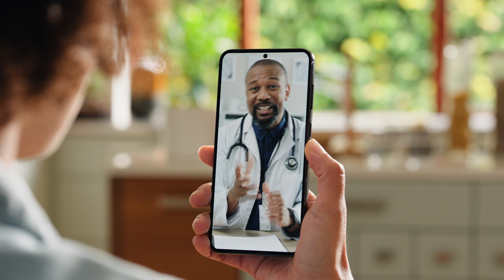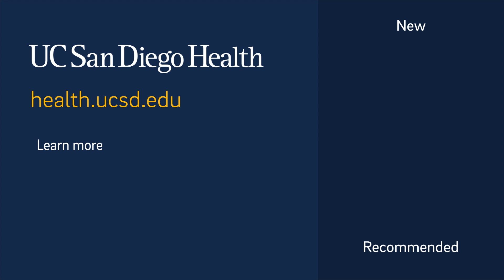Hit a Home Run! Choose UC San Diego Health for Your Health Plan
Step up to the plate and choose UC San Diego Health. We've got all your bases covered with teams of specialists and primary care providers.

UC San Diego Health is ranked the #1 health care system in San Diego and has an expanding network of providers and clinics to better deliver exceptional care close to where you live and work. Make an appointment with one of our providers and see why the San Diego Padres and their families count on us to keep them healthy.

00:00 Intro
00:01 Padres Joe Musgrove
00:18 Ranked #1 in San Diego
00:48 Choose UCSD Health